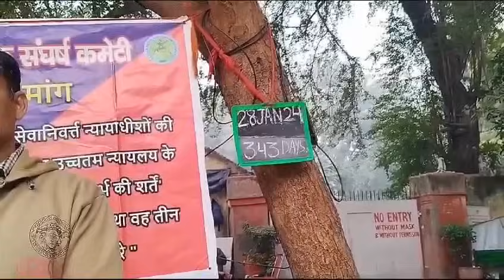खुशखबरी ? OROP & MSP की मोदी जी ने नहीं खाई फौजी भाई की काजू- कतली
35 लाख पूर्व सैनिकों से छीना जा रहा है OROP/MSP/PMR ets. समानता का हक,20 फरवरी से जंतर मंतर पर डटे है पूर्व सैनिक।

पिछले 11 महीनों से प्रधानमंत्री कार्यालय और उनके निवास से सिर्फ 500 मीटर की दूरी पर भारतीय सेनाओं के 35 लाख पूर्व सैनिक, जिन्होंने ने 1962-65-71 और 1999 अनेको ऑप्रेशन में भारत के तिरंगे के सम्मान की लड़ाई लड़ी और जीती वो आज न्याय और समानता के लिए जंतर मंतर दिल्ली में आन्दोलन पर बैठे हैं।पर दुर्भाग्य है उन वीर सैनिकों की सुनने वाला,न्याय देने वाला आंख कान मुंह बंद किए हुवे हैं🥲🥲 पूर्व सैनिक किससे न्याय मांगें..?प्रधानमंत्री जी जागो और न्याय दो🙏